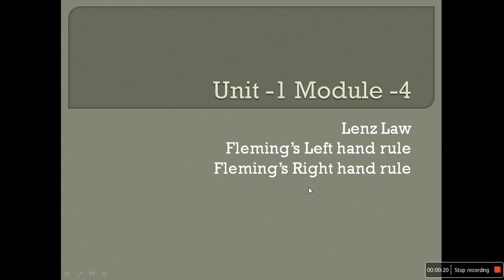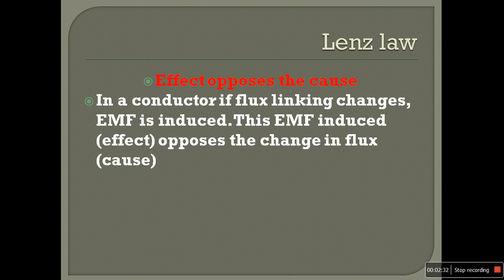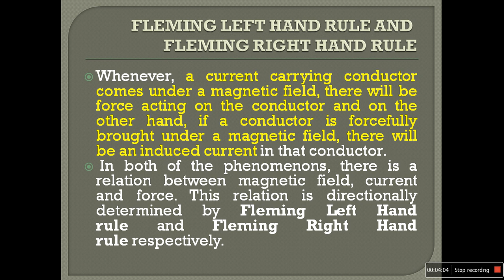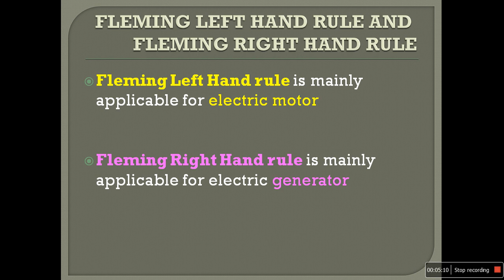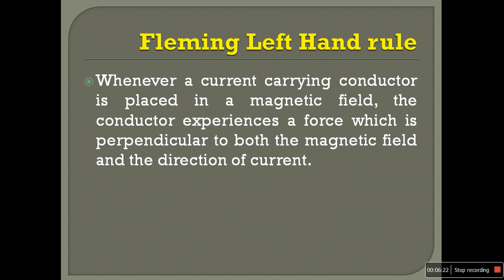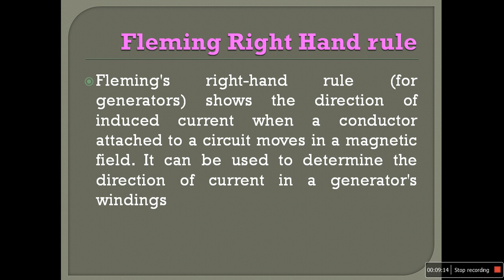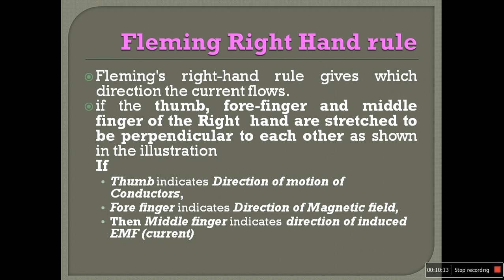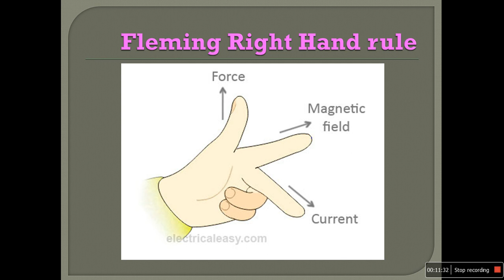ELECTRICAL MACHINES I UNIT I MODULE 4